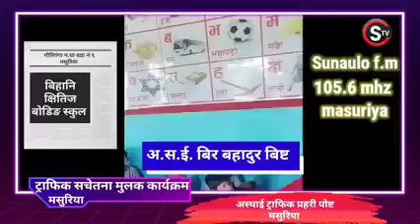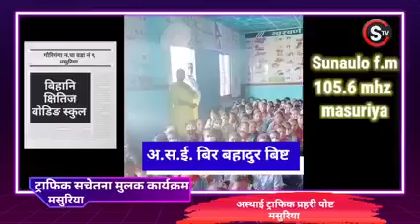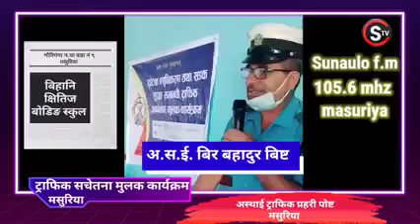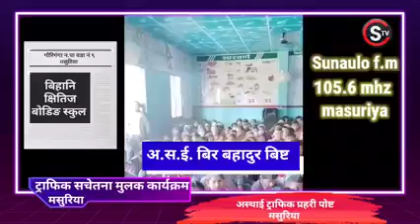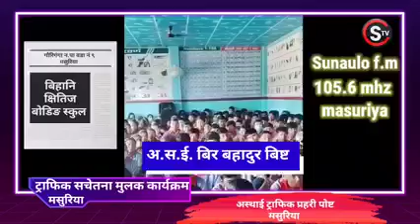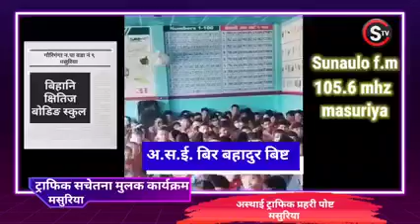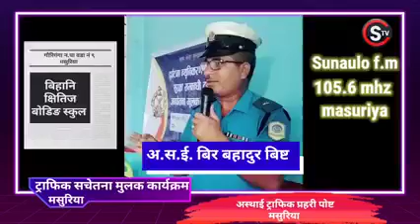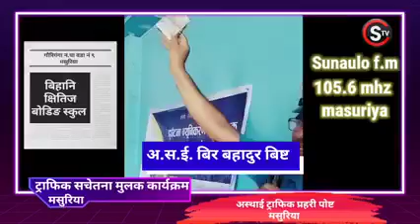ट्राफिक प्रहरी कार्यलय मसुरियाका प्रमुख बिर बहादुर बिष्ट ट्राफिक नियम सम्बन्धि जानकारी दिदै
Video By: sunaulo tv रेडियो सुनौलो एफएम को अफिसियल युटुब च्यानल radio sunaulo online tv लाई सब्स्क्राईब गरिदिन याँहरु समक्ष हार्दिक अनुरोध गर्दछौ । हाम्रा सामाग्रीहरु मन परेमा शेयर गरिदिन र तिनमा लाईक कमेन्ट गरिदिन समेत अनुरोध छ । साथ साथै छेउमै रहेको बेल आईकन थिच्न नभुल्नुहोला ता की हामीले पेश गरेका सामाग्री सबै भन्दा पहिला तपाई कँहा नै पुगुन।।radio sunaulo online tv यस च्यानल मा रहेका गीत, संगीत तथा Video हरु कपि, Download गरी अन्य Channel मा upload गरेको पाएमा प्रचलित कानुन बमोजिम कडा भन्दा कडा कारबाही गरिने छ ।# सिधा प्रस्नको सिधा जबाफमा # पत्रकार खकेन्द्र जैशिको साथमा रेडियो सुनौलो एफएम १०५.६ मेघाहर्जमा # सबैले ग्रुपमा शेयर गरौ अनि यो पेजलाइ लाइक र कमेन्ट गर्नुहोला # h?ttps://youtu.be/vyyb3FTJZlw #